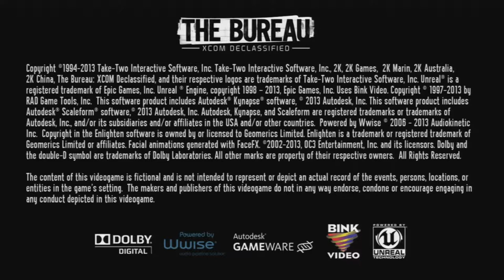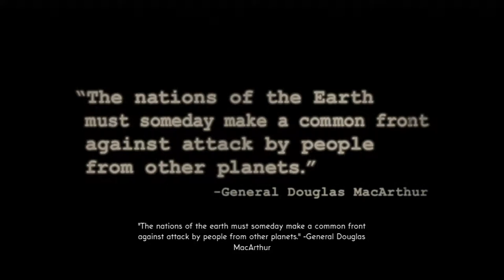Let's Play "The Bureau"-Episode 1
Listen in as I get through the tutorial and lose my train of thought. Multiple times. Enjoy!